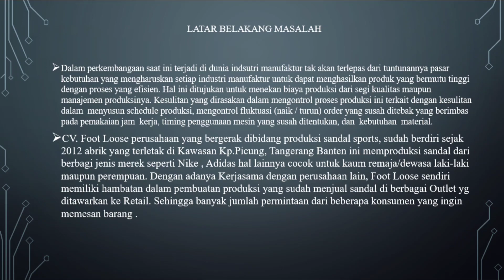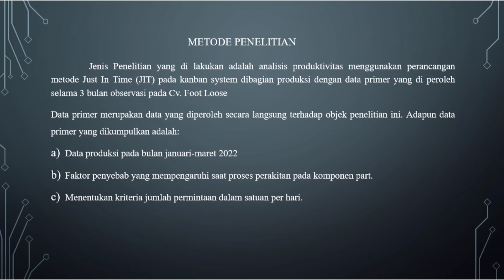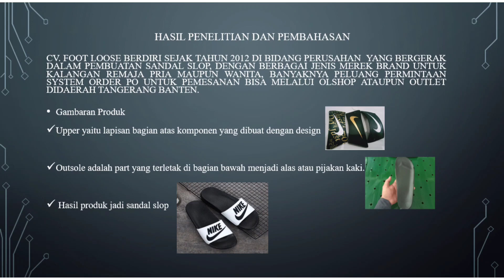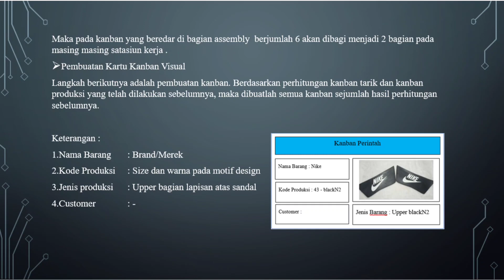IMPLEMENTASI SYSTEM KANBAN DALAM PERENCANAAN PRODUKSI JUST IN TIME (JIT) PADA CV.FOOT LOOSE